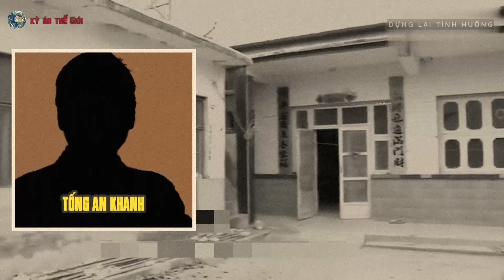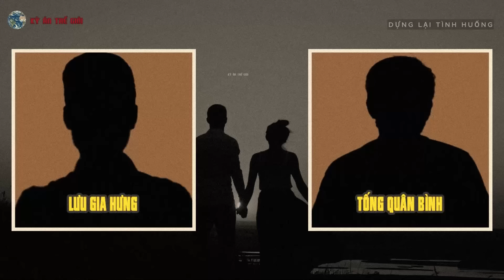Kỳ Án Trung Quốc: Sự Ra Đi Đáng Thương Của 2 Vợ Chồng Già